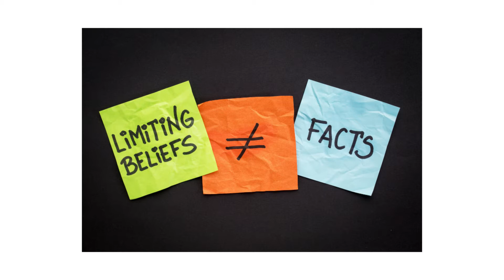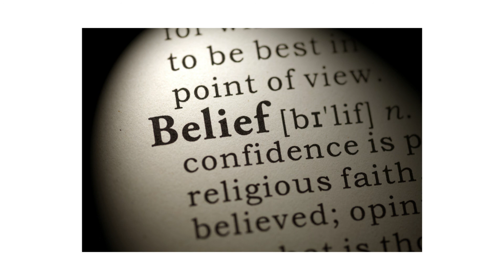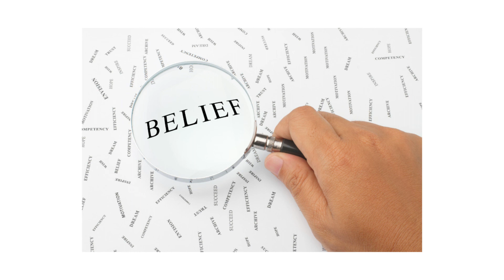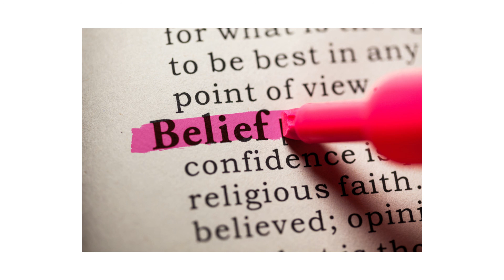AUDIOBOOK INDONESIA MOTIVASI, ANTHONY ROBBINS, AWAKEN THE GIANT WITHIN BAB 4 PART 4, ELLIES SUTRISNA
AUDIOBOOK INDONESIA MOTIVASI
JUDUL BUKU: AWAKEN THE GIANT WITHIN
PENULIS: ANTHONY ROBBINS
PENERBIT: PHOENIX PUBLISHING
NARATOR: ELLIES SUTRISNA

Cara Revolutioner yang banyak mengubah para pemuda, orang jompo, tuna wisma, penghuni penjara dan lainnya menggunakan sumber daya batin mereka.

BAB IV - SISTEM KEYAKINAN KEKUATAN UNTUK MENCIPTAKAN DAN KEKUATAN UNTUK MENGHANCURKAN

Bagaimana cara mengubah suatu keyakinan.
Semua terobosan besar yang dilakukan seseorang dimulai dengan perubahan keyakinan.
Jadi bagaimana caranya kita berubah?

MAU TAU?

Semoga Video ini menjadi Inspirasi, Motivasi, Ide, Peluang & Edukasi dari Ellies Sutrisna untuk seluruh masyarakat Indonesia.